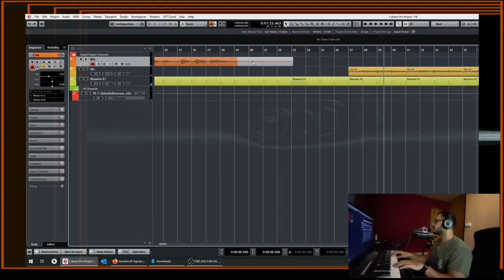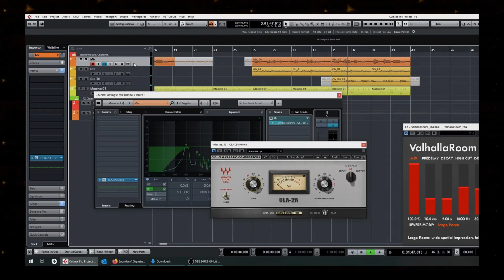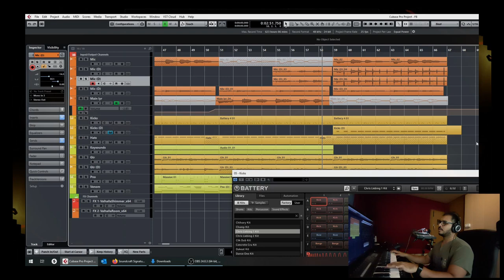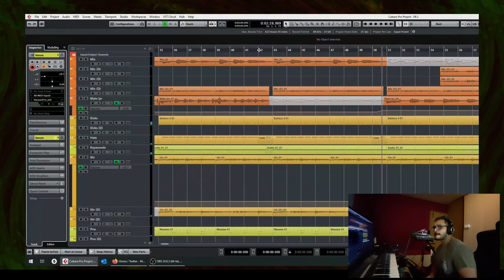FirstBeer [01] - Is Everything Alright with the World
An experiment.

Let me know if you find this interesting, and you want more. Or you prefer not to see my semi-ugly mug.

Or whatever I dunno, tbh.

Edited with Kdenlive (some of the sync is off, sorry)